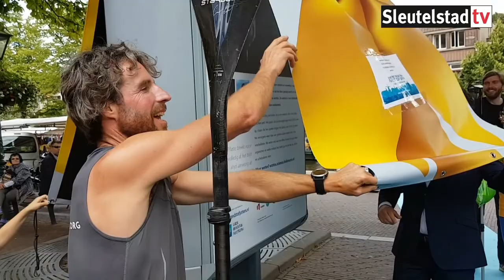2017 07 02 Aankomst Plastic Soup Supper Merijn Tinga in Leiden